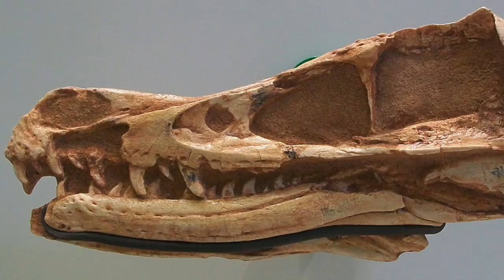When This Paleontologist Dug Up This Tyrannosaurus Rex She Was Left Speechless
When this Paleontologist dug up this Tyrannosaurus Rex she was left speechless. Today, we take a look at this amazing Tyrannosaurus Rex discovery.

In recent years paleontologists have made some incredible discoveries. Dinosaurs interested many of us, and every time one of these ancient creatures is unearthed it gives us a small peak into what life would have been like millions of years ago.

One of the most interesting discoveries that caused much discussion is that of Mary Schweitzers T. Rex. For years researchers have known about the giant therapod Tyrannosaurus Rex, but Mary's discovery shocked even the most knowledgeable researchers.